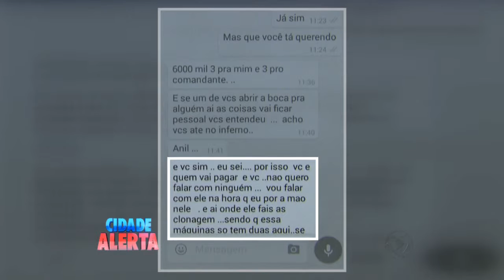CA - Preso Suspeito de extorquir Empresário - 16-05-2016